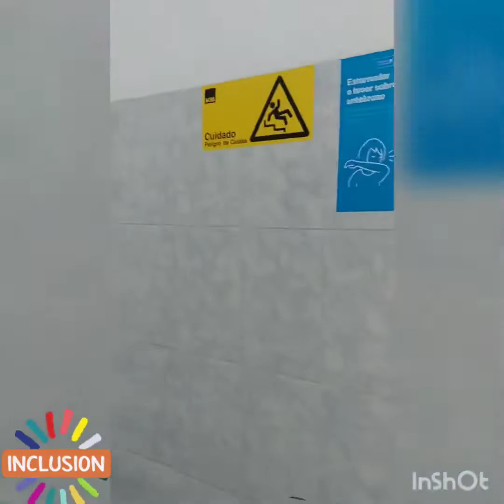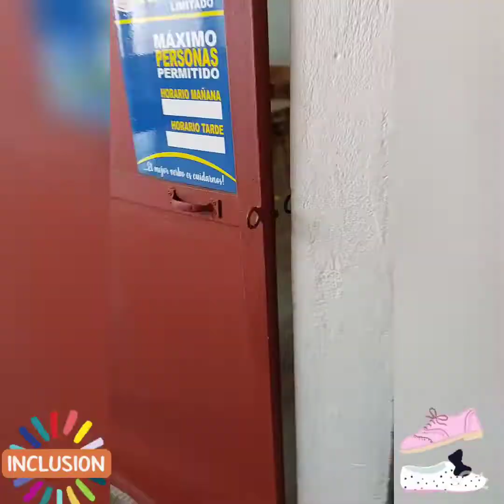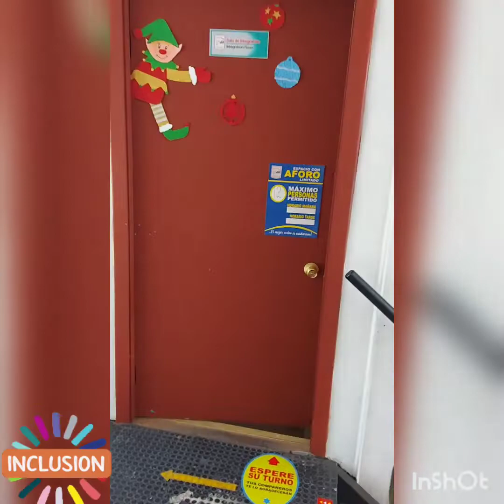Desafío "Celebremos las diferencias y abracemos la inclusión" 2021